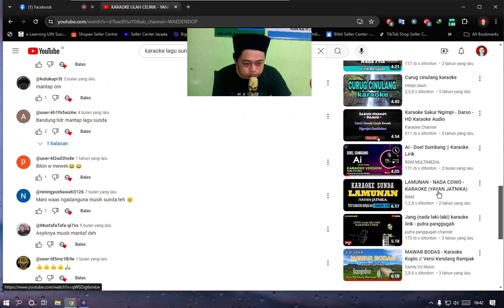KARAOKE LAGU SUNDA | NENG GEULIS